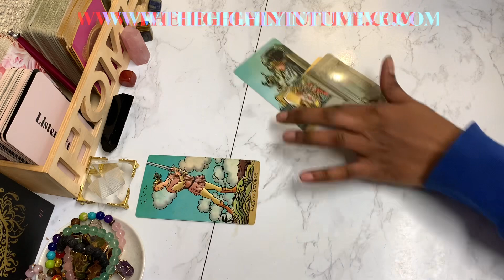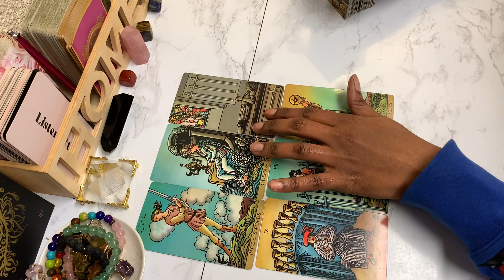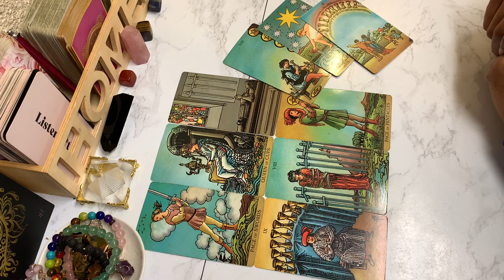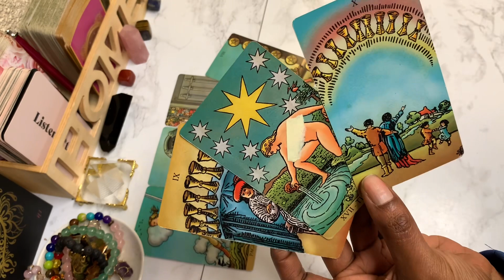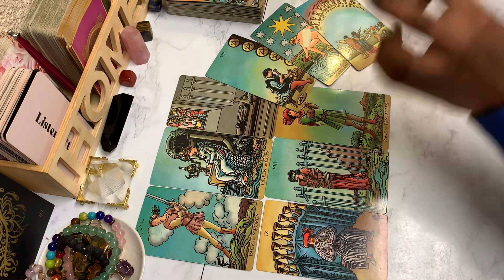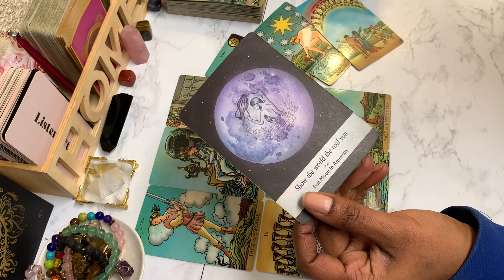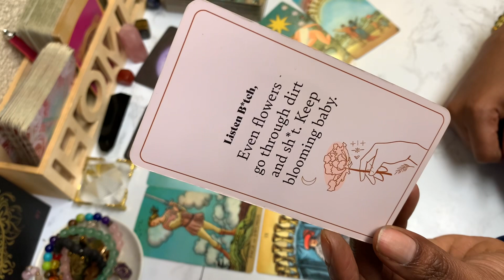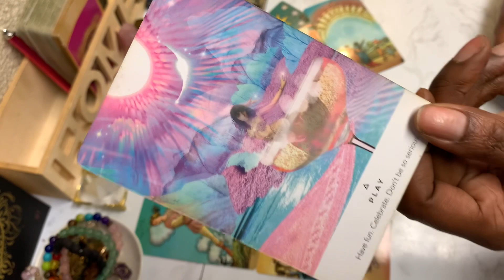SAGITTARIUS -SO MUCH POTENTIAL HERE!+GETTING PAST THIS LITTLE HURDLE - TAROT MAY 2023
Sagittarius Tarot Reading May 2023